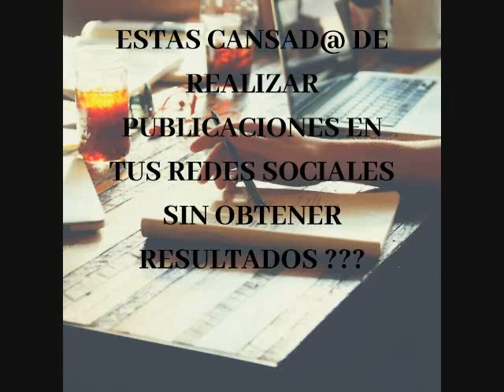CURSO MANEJO DE LAS REDES SOCIALES